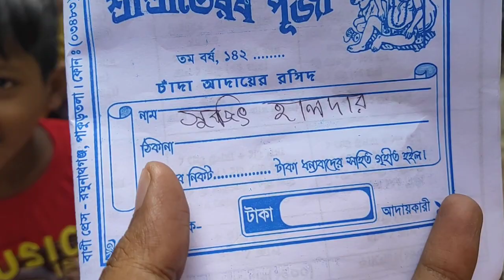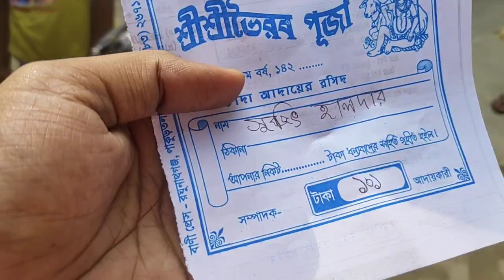দফায় দফায় পথ অবরোধ🙄এলাকায় যেন রাষ্ট্রপতি শাসন😲😲